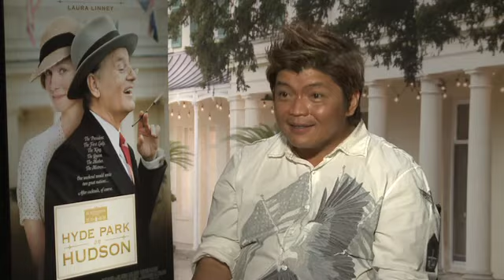Olivia Williams Interview "Hyde Park on Hudson"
I love Olivia Williams!  She's always been a gracious interviewee -- witty, sweet, and funny.  In the new movie "Hyde Park on Hudson," Williams stars as First Lady Eleanor Roosevelt, playing opposite Bill Murray as FDR.  The actress has a knack for stealing scenes -- she was amazing in the underrated "The Ghost Writer."  In this interview, we talked about:

*** Her knack for stealing scenes
*** What attracted her to making "Hyde Park on Hudson"
*** Eleanor's true-life articles
*** The many values of Eleanor Roosevelt
*** How she researched Eleanor?
*** What's the best way to eat hotdogs?